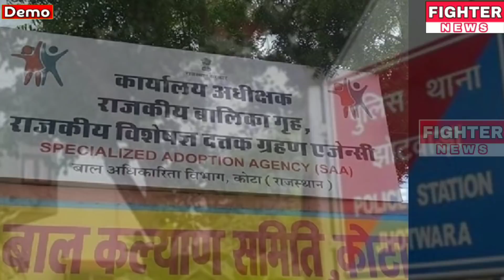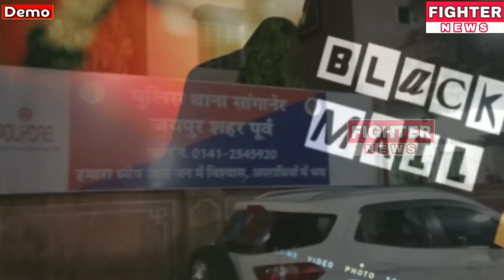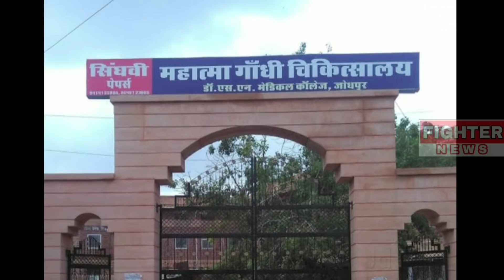15 अप्रैल : राजस्थान की शाम 7:15 बजे की 10 बड़ी खबरे। Fighter News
Fighter News

15 अप्रैल : राजस्थान की शाम 7:15 बजे की 10 बड़ी खबरे।